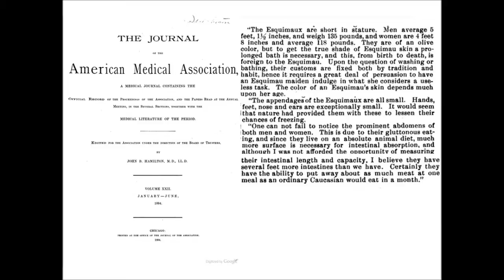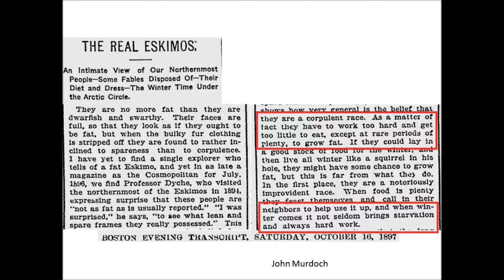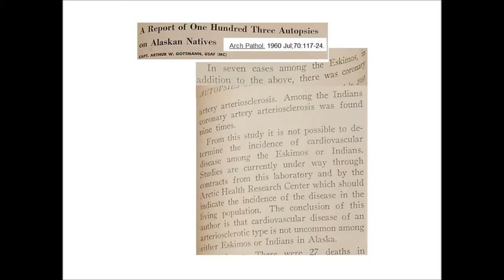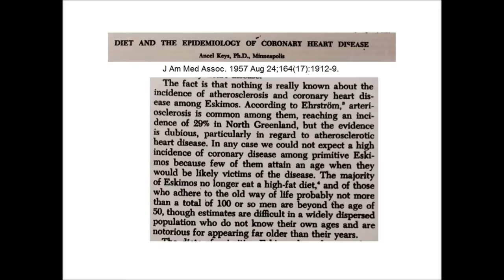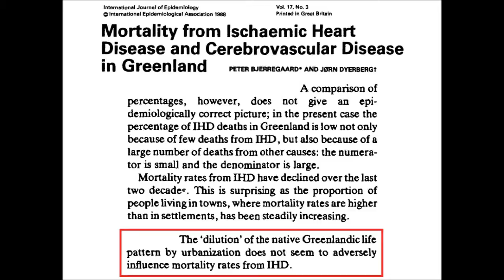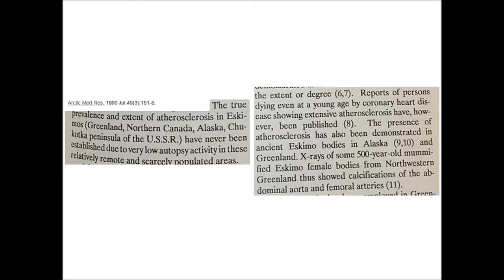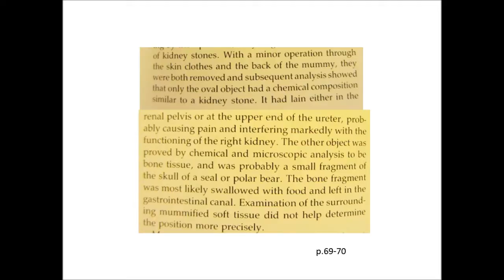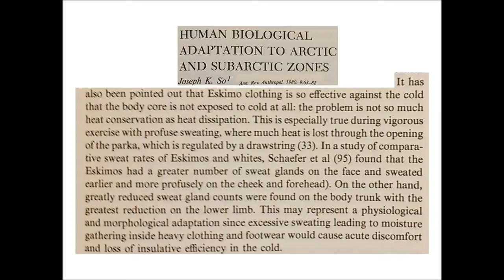32 The Eskimos Again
Meat-eating circumpolar peoples are the model cultures for the low carbers and I've discussed them already in my Primitive Nutri-tion Series. I return to them once more in this video and show you some of the obscure references that are used by Paleo Diet au-thor Loren Cordain to argue that they did not suffer from cardiovascular disease despite their fatty diets. You'll see that like Gary Taubes, Cordain uses references to support his message that don't quite say what he wants you to think they say. Lazy low-carb research is exposed again.